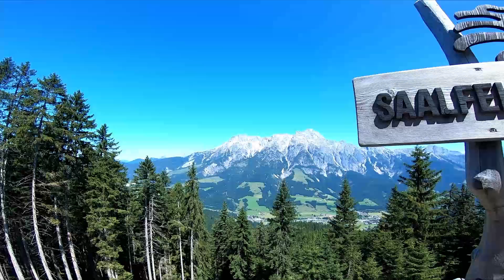Bikepark Leogang #1 / Tag 1+2 / Geile Trails mit einem Fail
In diesem Video bin ich im Bikepark Leogang in den Bergen von Österreich. Ich fahre die nicen Lines Hangman 1 und 2, die Flying Gangster und die Steinberg - Line. Diese Lines starten auf 1760 Metern höhe und gehen 900 Höhenmeter bergab.
Ort:
Bikepark Leogang